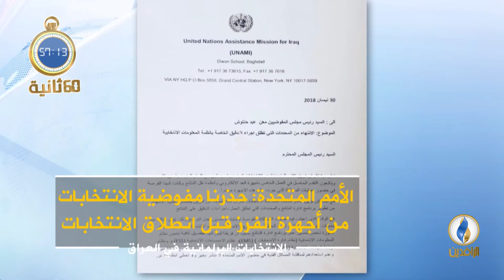أبرز الأخبار على قناة_الرافدين ليوم الأربعاء في